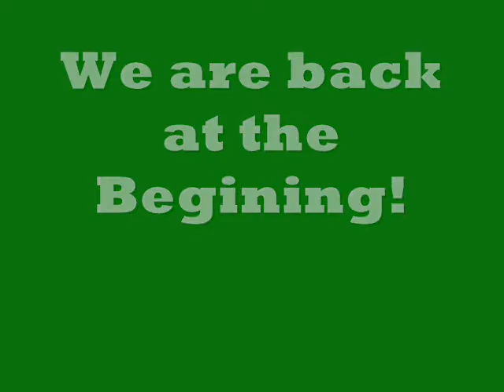Banjo-Kazooie Walkthrough - Part 7 - Clanker's Cavern (2)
Ending Clanker's Cavern!

Question of The Video:
What's Better Banjo-Kazooie or Banjo-Tooie?
(answer in comments)

Covering...
1) Go in Clanker
2) Learn new move
3) Find purple Jinjo
4) Get the last Jinjo and Jiggy
5) Get the last Honey Comb In Clanker's Cavern
6) Open Note Door
7) Get Witchy Switch Jiggy 4/10